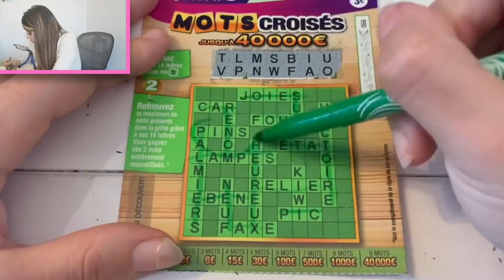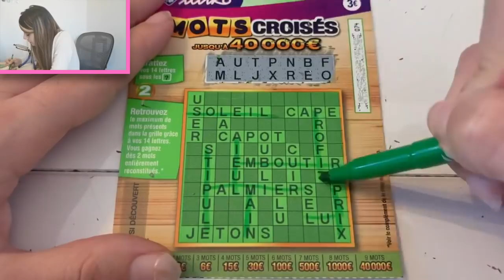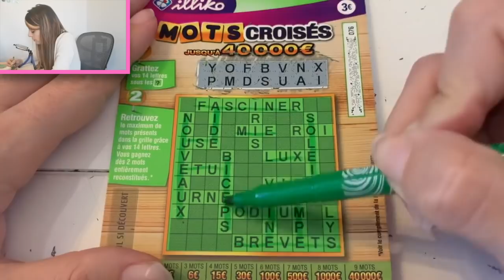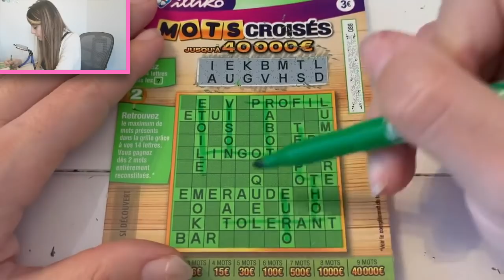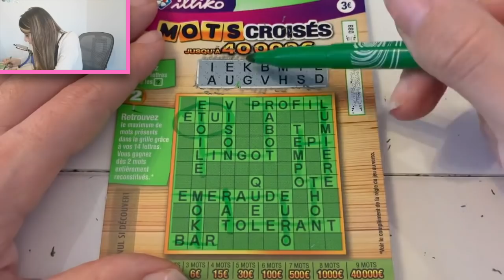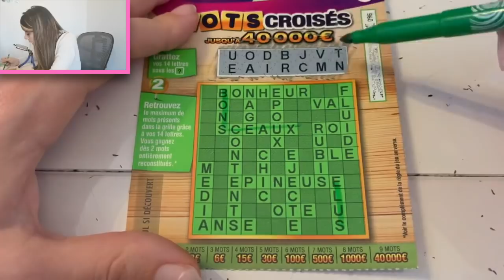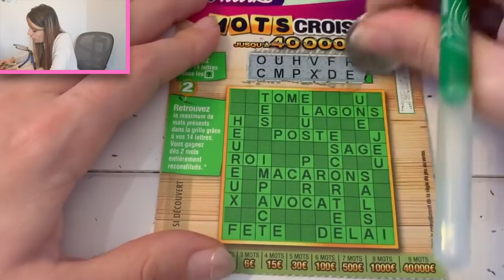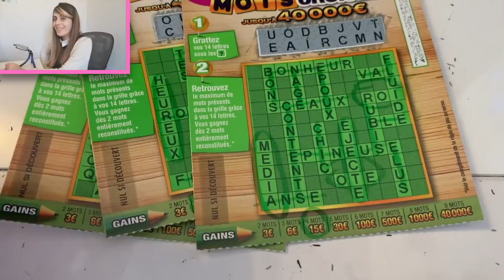On les VEUT ces 30 EUROS ALLEZ 😱🍀🥰🎊🤑 - objectif 30€ au MOTS CROISES à 3€